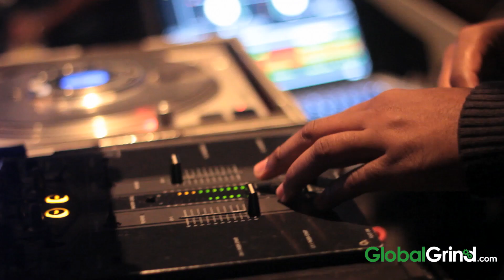Friends With Benefits: Miss Mykie & Joe Budden Talk Beyonce & Jay-Z's Relationship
This week, we pick up on a conversation with rapper and Love & Hip-Hop star Joe Budden, as well as 106 & Park host Miss Mykie. as they discuss keeping your relationships private. Miss Mykie and BlogXilla have a difference of opinion on if Jay-Z and Beyonce kept their relationships under wraps.